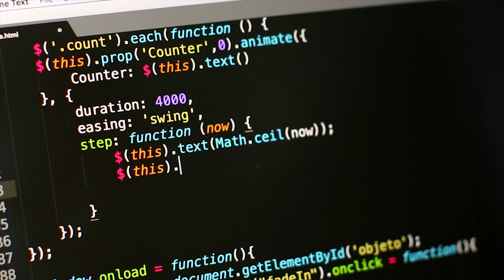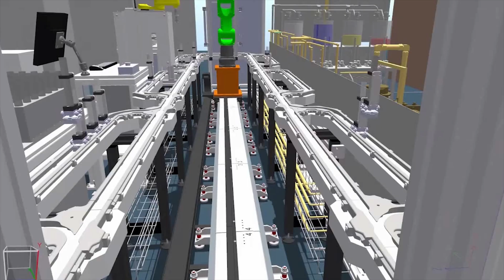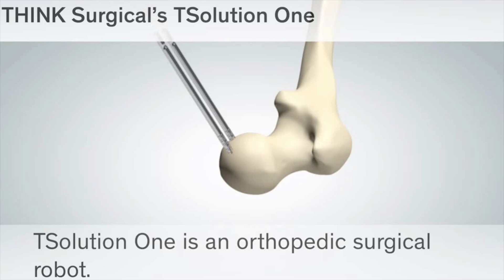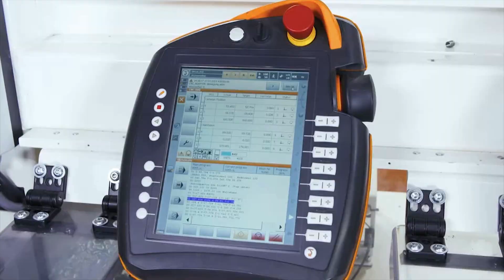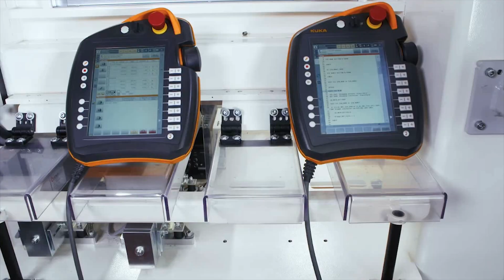Major robotics companies in the world | The largest robotics manufacturer | Best robotics companies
Thanks for click this video. In this Channel, we will try to create programming, engineering, robotic and IT related topics. If anyone is interested in this topic please subscribes to this channel. Now I will talk about the Biggest and major robotics companies in the world.
00:00:00 - Intro.
00:00:37 - The largest robotics manufacturer.
00:04:04 - major robotics companies in the world.